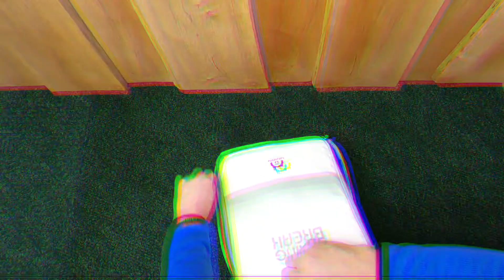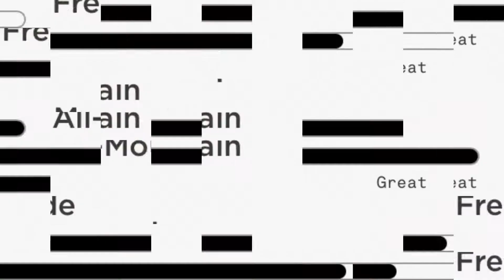Union Bindings, Spring Break Snowboards Atlas Asadachi 21-22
Unboxing video Union custom house
Spring Break Snowboards
Atlas Asadachi 21-22 bindings